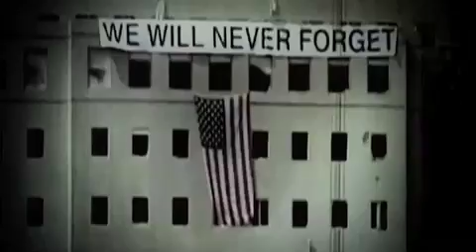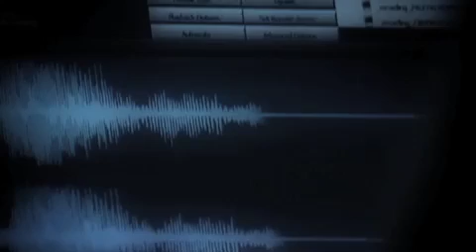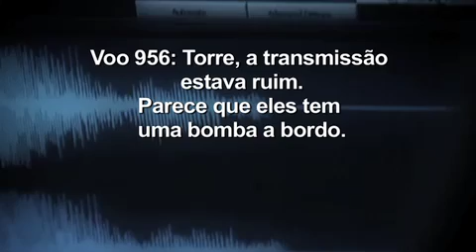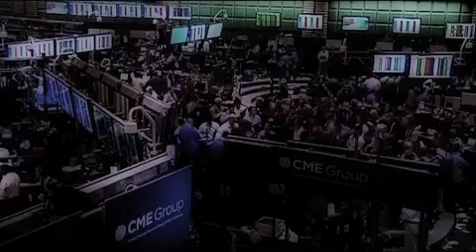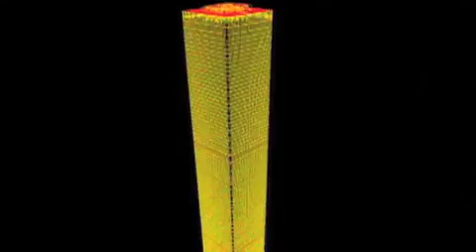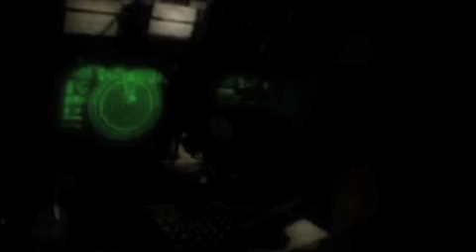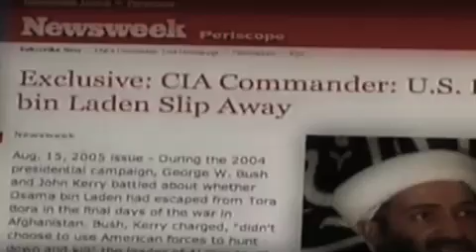Dez anos dos ataques terroristas de 11 de Setembro P 2/2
Pelo World Trade Center, em Nova York, passavam diariamente cerca de 200 mil pessoas. O complexo era composto por sete prédios, entre eles, as torres gêmeas. No lugar está um memorial em homenagem às vítimas dos ataques.